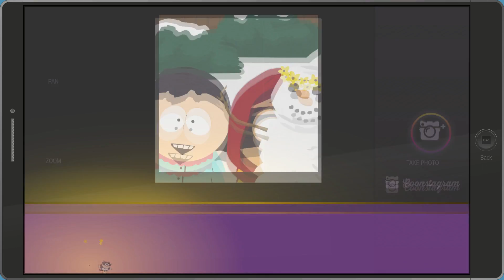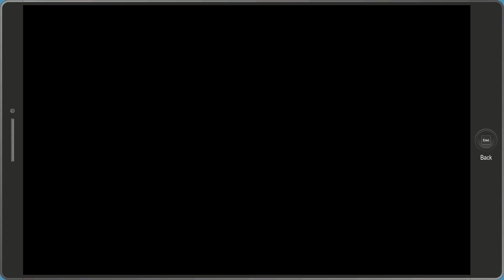Let's Play: South Park: The Fractured But Whole - Distributing the Headshots.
Hey Guys, I Hope you enjoy my Walk-through of the Game!
All the games are played under 1080p Max Settings on PC!
My Specs:
OS: Windows 10 (64 bits).
CPU: Intel Core i7-7770, 2.8 GHz.
RAM: 24 GB (DDR4).
GPU: NVIDIA GTX 1060.